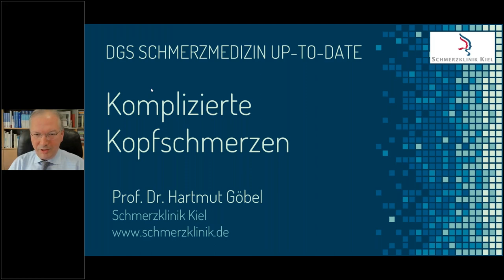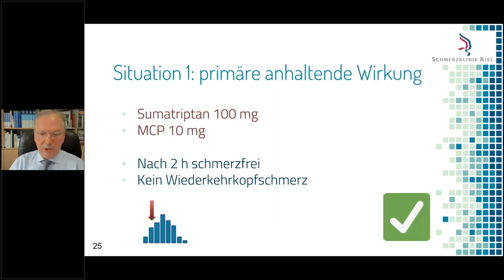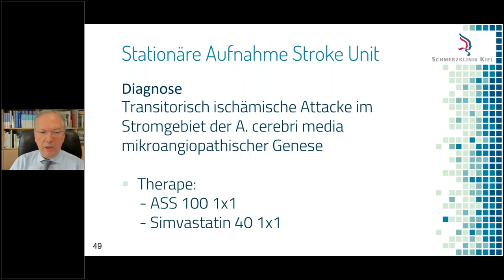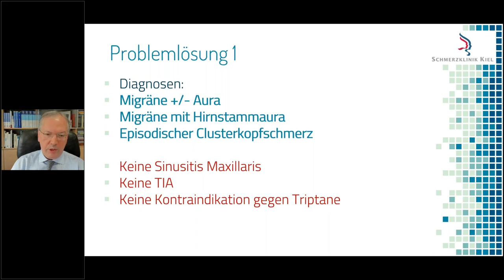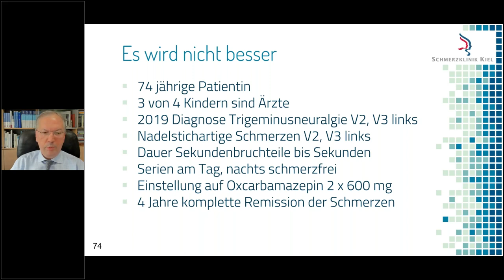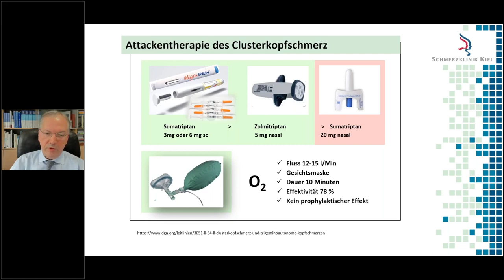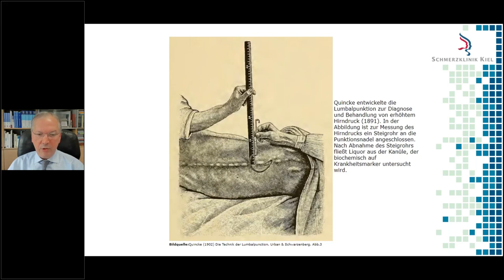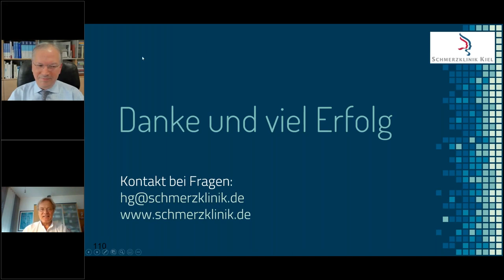Komplizierte Kopfschmerzen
Wie geht man mit komplizierten Migräneattacken und Kopfschmerzen um? Prof. Dr. Hartmut Göbel erläutert im Vortrag für Schmerztherapeutinnen und Schmerztherapeuten die diagnostische und therapeutische Herangehensweise. Ein Mitschnitt aus dem DGS-Webinar „Schmerzmedizin UP-TO-DATE“ im Juni 2022